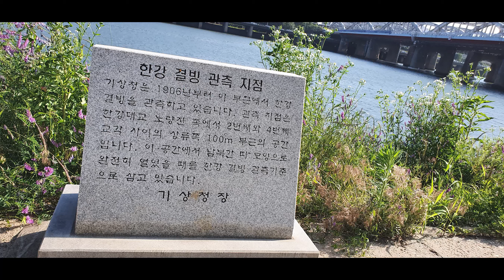용양봉저정/ 노들섬/효사정 / Feel so good - Chuck Mangione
용양봉저정, 노들섬, 효사정,

용양봉저정(龍驤鳳翥亭)은 1791년(조선 정조 15년)에 세워진 건물이다. 정조가 수원 화산에 있는 아버지 장조의 무덤인 현륭원에 참배하러 갈 때, 지금 한강의 한 부분인 노들강에 배다리를 설치하고 건너가 잠시 쉬기 위하여 행궁(行宮)으로 쓰던 곳이다. 1972년 5월 25일 서울특별시의 유형문화재 제6호로 지정되었다.

개요
석단 위에 지어진 이 건물은 목조단청기와집으로 조선 정조가 수원에 있는 현륭원에 행차하는 길에 쉬어가는 곳으로 건조된 것이다. 정조 13년에 아버지 장조의 무덤인 영우원을 화산 수원으로 옮겨 현륭원이라 했는데 정조는 자주 이 현륭원에 행행했다. 가마를 타고 한강 주교를 건넌 정조는 이 용양봉저정에서 잠시 머물러 휴식을 취하고 점심을 들곤했다. 서정소라고도 불렸던 이곳에는 당시 노들강(한강)에 배다리를 놓는 일을 하는 주교사와 주교대장도 있었다. 이 건물은 견실하고 단아한 정조 대의 행국건축으로 주위에는 일부 건물의 기단부와 주초석이 아직도 남아있어 당초에는 정문과 두어채의 다른 건물이 있었던 것으로 보인다. 사간통 단층인 이 용양봉저정은 온돌구조로 견실하게 지어졌다.

서울특별시 유형문화재로 지정후부터 중앙대학교 부속여자고등학교와 보호결연을 맺어 학생들이 문화재 주위를 청소해 오고 있다.

효사정